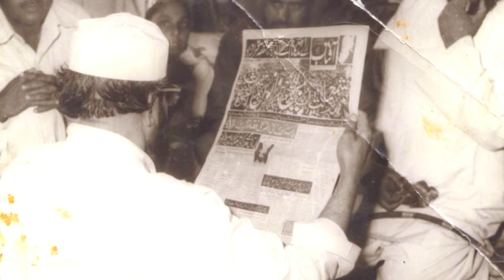Sohail Warraich | Tribute Video | Mumtaz Tahir's life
Sohail Warraich senior analyst tributes Mumtaz Tahir's life. Mumtaz Tahir Sb was not only a very senior journalist of Pakistan but also a true pakistani patriotic.

Best Tribute | Umar Mujeeb Shami | Mumtaz Ahmad Tahir |

dailyaftabofficial/

Credits :
Title : Best Tribute by Sohail Warraich
Audio : Owner
Video : Umar